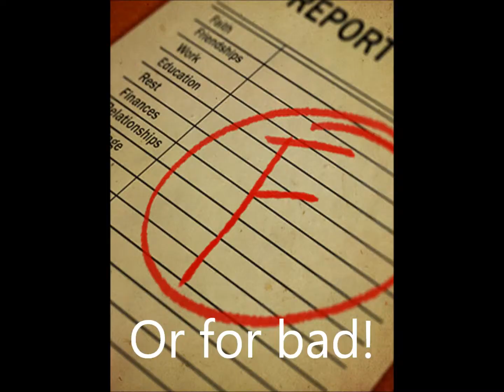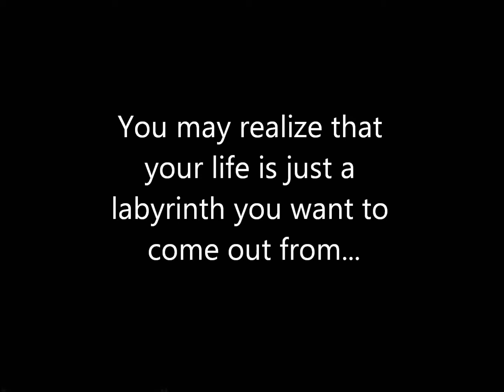Book trailer looking for Alaska